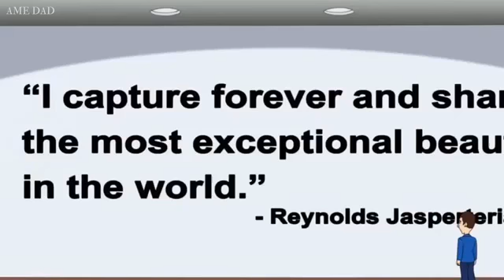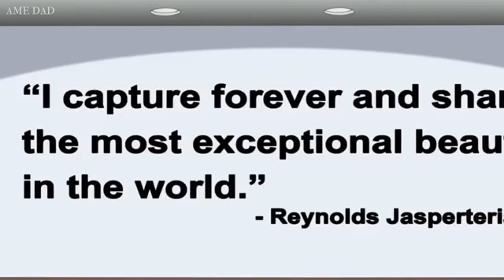American Dad Portrait of Francine s Genitals